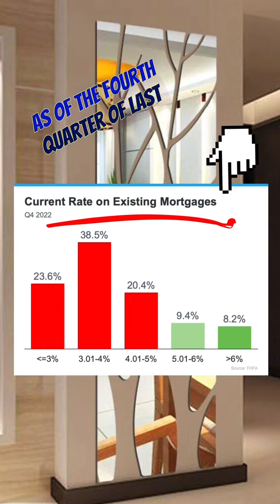This Real Estate Market Is the Strongest of Our Lifetimes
Make sure not to miss a single video from Antonio Atoche!

Antonio is your trusted real estate professional with over 36 years of experience in real estate in the Los Angeles and Southern California area. He knows the ins and outs of the industry and can help you find the perfect property for your needs.

Whether you're a first-time home buyer, an experienced investor, or just looking for a consultation about how to make the best real estate decision, Antonio Atoche is here to help. As an agent, broker, consultant, and entrepreneur, Antonio is committed to exceeding even the highest expectations.